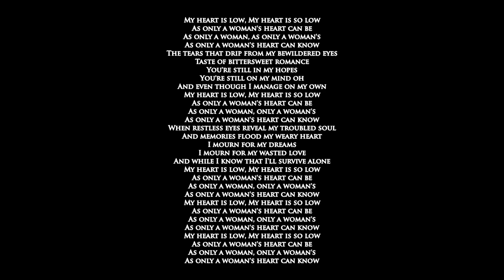Eleanor Mc Evoy & Mary Black - Only a woman' s heart (Lyrics)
My heart is low, My heart is so low
As only a woman's heart can be
As only a woman, as only a woman's
As only a woman's heart can know
The tears that drip from my bewildered eyes
Taste of bittersweet romance
You're still in my hopes
You're still on my mind oh
And even though I manage on my own
As only a woman, only a woman's
When restless eyes reveal my troubled soul
And memories flood my weary heart
I mourn for my dreams
I mourn for my wasted love
And while I know that I'll survive alone